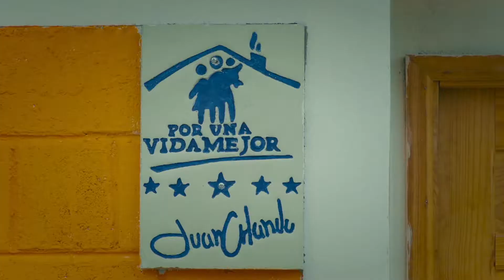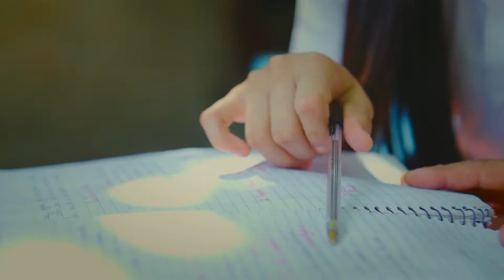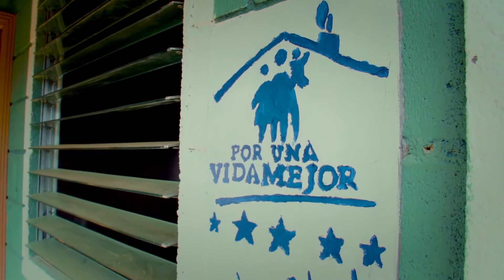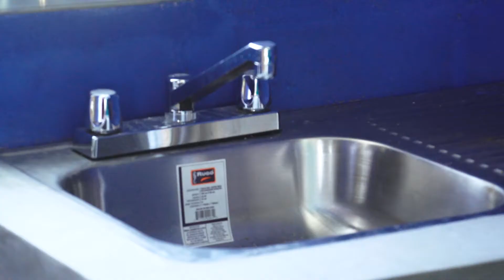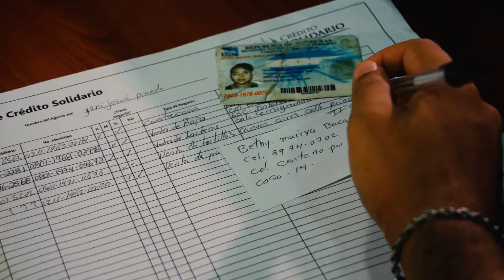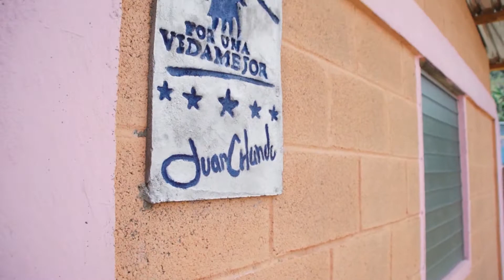VM CAP 81 FULL HD 4 DE AGOSTO 2019